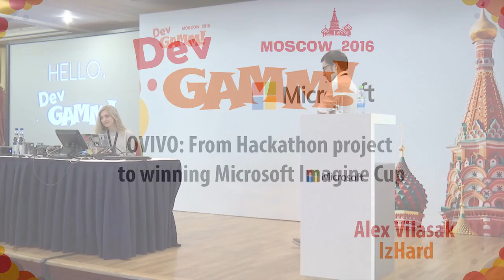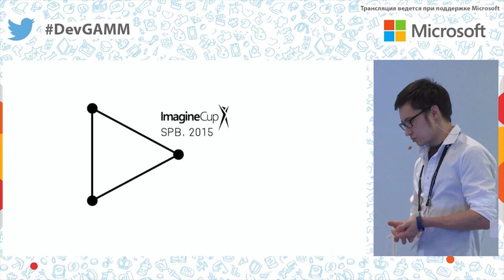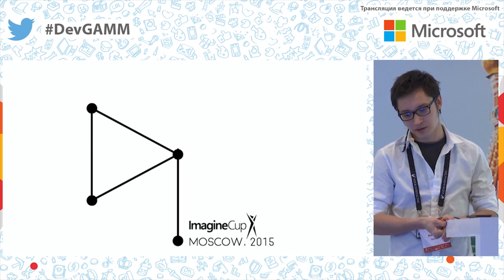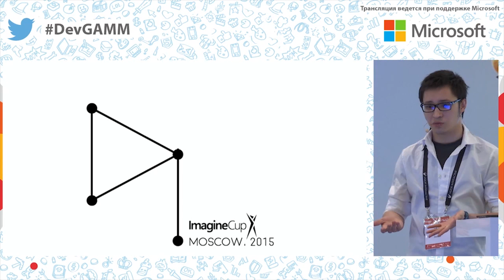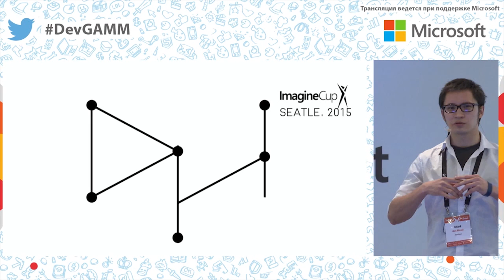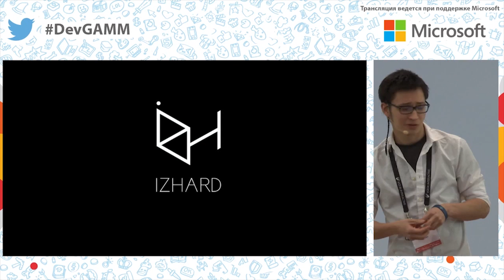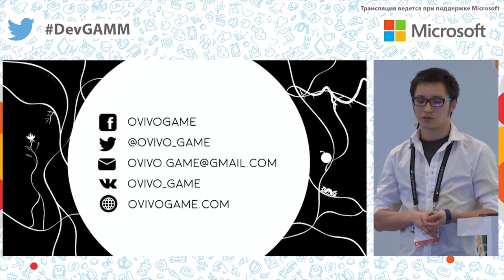Команда IzHard - OVIVO: от проекта на Джеме до победы в финале Microsoft Imagine Cup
Алекс Виласак, IzHard,
Дарья Чернова, IzHard,
Дарья Кружинская, IzHard

В рамках данного доклада команда IzHard расскажет о том, как они прошли путь от своего первого проекта на GamesJam до победы на международном финале Microsoft Imagine Cup и выиграли грант в $50000, а также нашли издателя, который поможет воплотить их проект в жизнь.